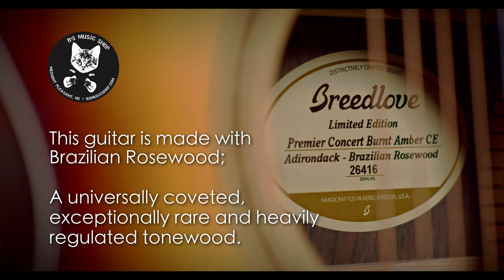Endangered Brazilian Rosewood - What does it sound like?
The stuff of legends—mighty Adirondack spruce, rich Brazilian rosewood. A tried and true tone machine, this beautiful limited-edition instrument delivers, with Breedlove Guitars revolutionary soft cutaway Concert body shaping a versatile, mesmerizing sound guaranteed to haunt you every moment it’s not in your hands.

Talent: Adam Marth
Photography: Jake O'Brien
Sound: Brian Hansen
Colorist: Jake O'Brien
Editor: Jake O'Brien

0:00 - Intro
0:10 - History of Brazilian Rosewood
1:30 - Breedlove Premier Concert  Specs